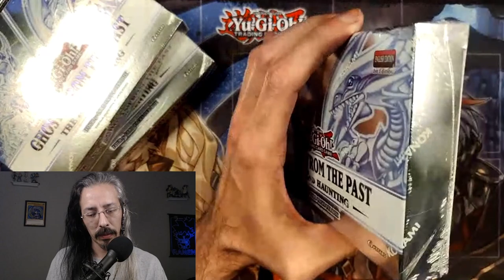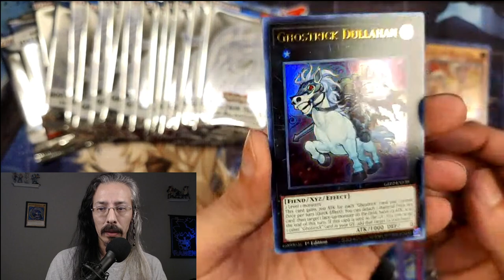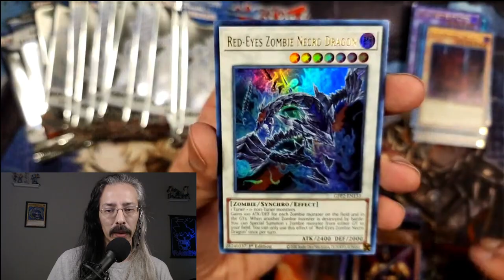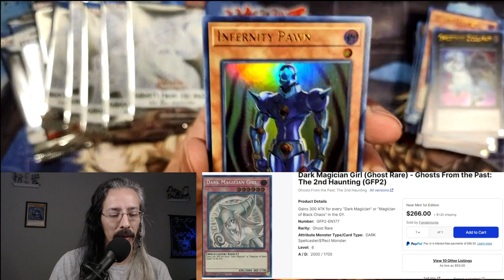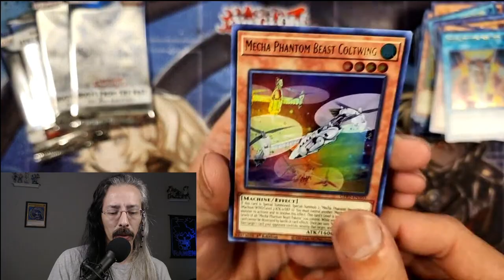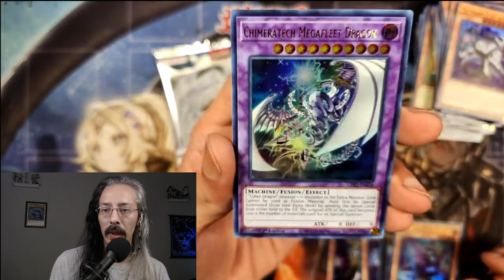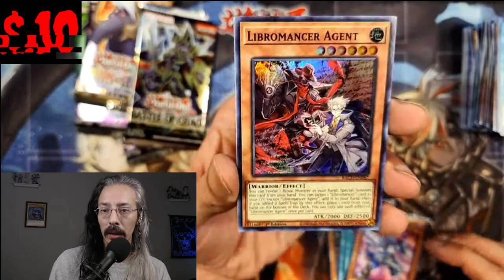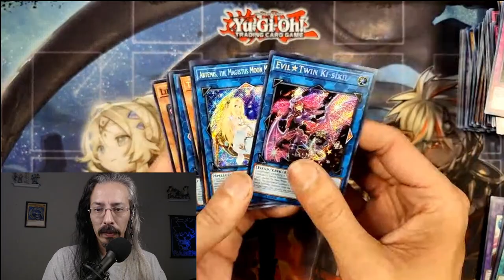Are Ghosts Going to Fail Us again?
Still chasing Ghost Rares with GFTP2. Could this be our 3rd box with no ghosts?! Either way I have some consolation packs just incase we don't pull anything good today.